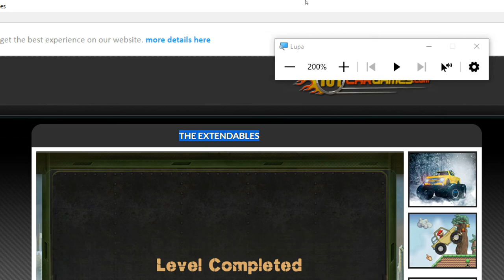The Extendables Nivel 02